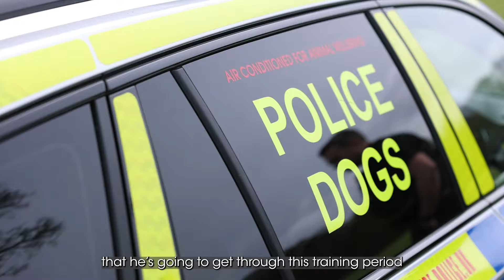New police dog candidate showing great promise in training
Dog trainers are putting a new candidate through his paces as they seek to recruit a new crime-fighting canine.

Trainee Police Dog Russo, a Belgian Malinois, has had a tough start in life and found himself in the care of a rehoming charity in Essex, but is said to be showing great promise in his new career.

After impressing expert trainers at Nottinghamshire Police, he was approved for training and is currently undergoing an intensive licencing course with his handler PC Lee Huffer.

Once a dog has been assessed for its suitability, training is based on play, with exercises based on fun and reward that gradually increase in complexity as the dog is put under greater pressure.

All general-purpose police dogs must meet strict national standards and are assessed by an independent examiner before they can go on patrol with their handlers.

Existing dogs and their handlers must also pass an annual inspection to ensure they are operating at the level required.